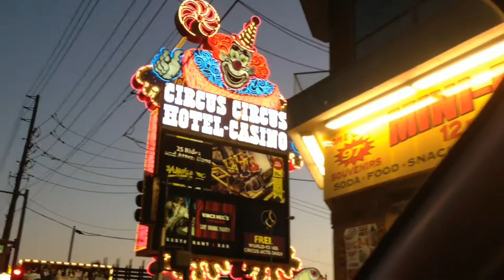Las Vegas 2014 2nd Honeymoon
Visited Vegas. Got married by Elvis at Graceland Wedding Chapel. Also did The Gondoliers at The Venetian.